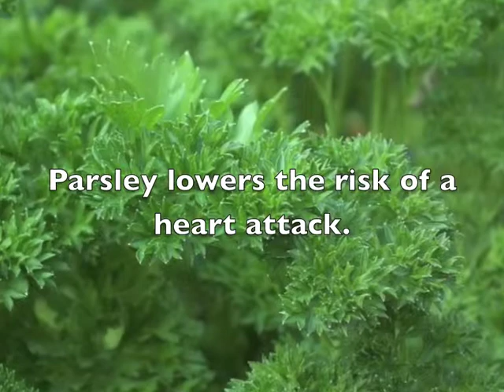Healing Herbs Photo Essay by Elijah Bulger